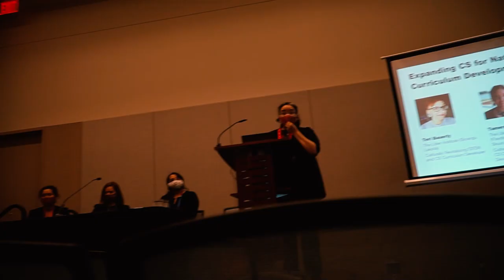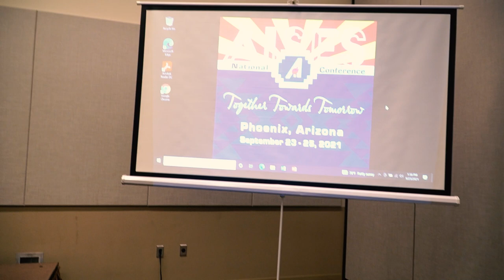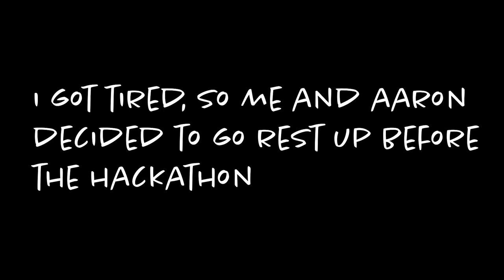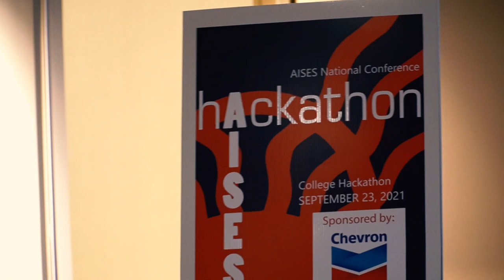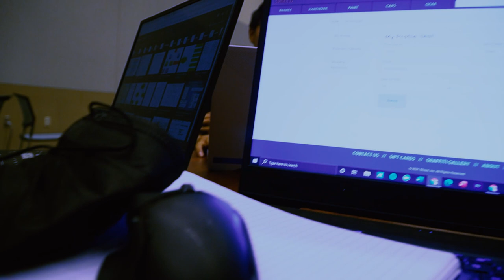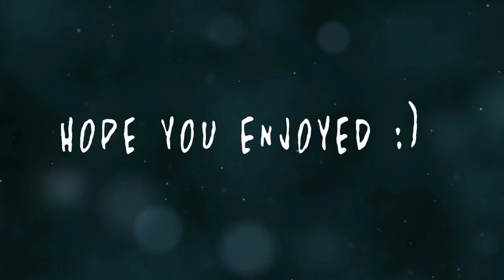NAVAJO GOES TO AISES FIRST TIME | AISES VLOG #1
Vlogging our experiences with the AISES conference.
this is just Day 1 :)
Leonard